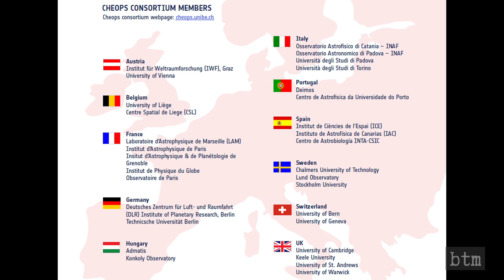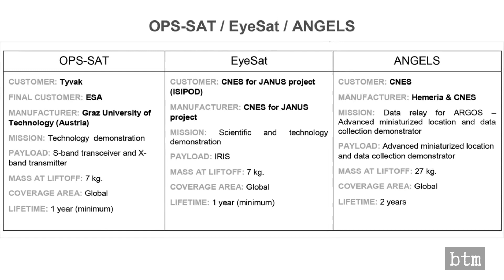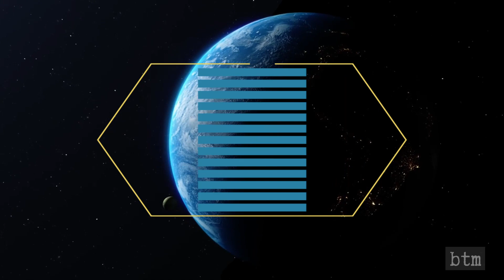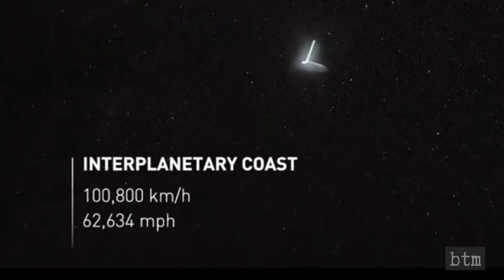Will SpaceX or Arianespace be #1 in Interstellar Exploration? | Exoplanets (CHEOPS) & Manned Space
The European Space Agency’s CHEOPS space telescope is operational as of April 2020. CHEOPS joins NASA space telescope TESS in orbit. SpaceX, or Space Explorations Technologies Corp, launched TESS in 2018 and Arianespace launched CHEOPS in 2019. Both telescopes are dedicated to exoplanet discovery and research. Given SpaceX and Arianespace’s intense interest in manned spaceflight, space craft, and human habitable extraterrestrial planets and their competitive battle in the commercial launch industry, we though it was worth a look at the CHEOPS mission, manned spaceflight, and relativistic-compliant spaceship concepts that would make possible interstellar missions.

VIDEO CREDIT:

NASA
ESA
SpaceX
Arianespace
Airbus